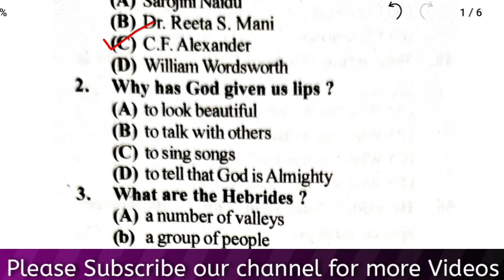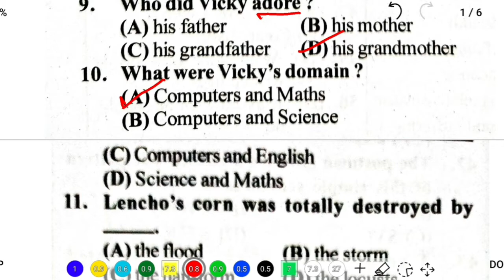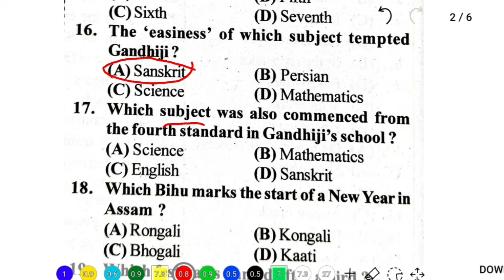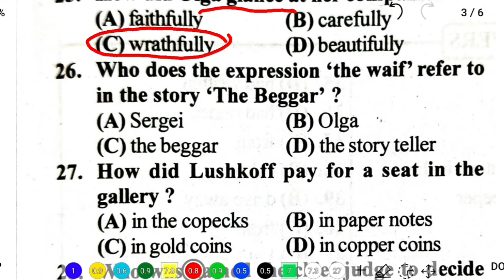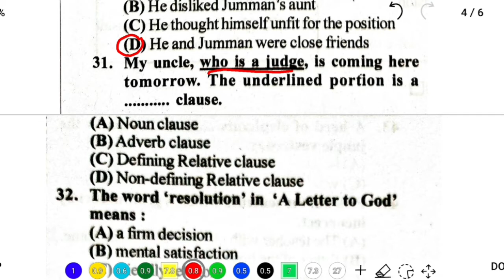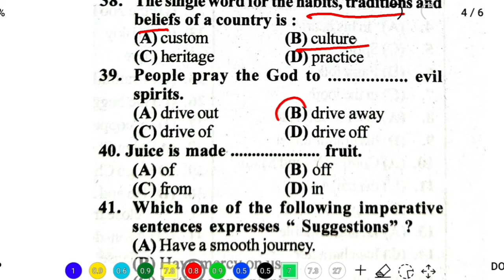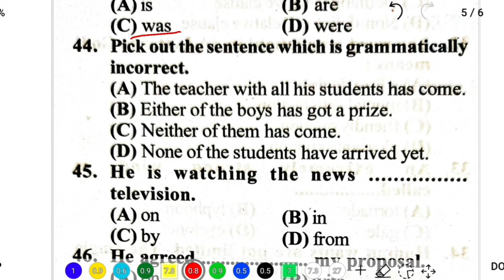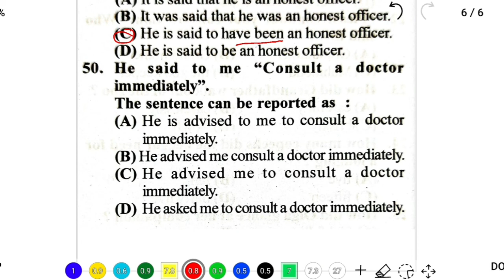10th Class Summative Assesment 1 Exam | English MCQ practice paper | SA 1 exam odia medium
10th Class Summative Assesment 1 Exam | English MCQ practice paper | SA 1 exam odia medium